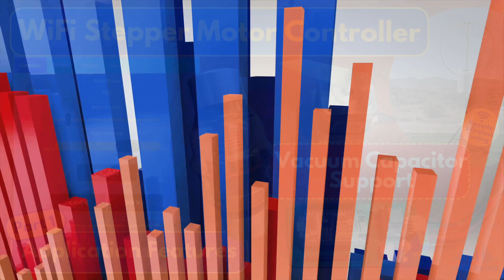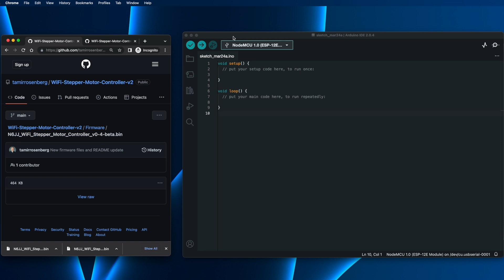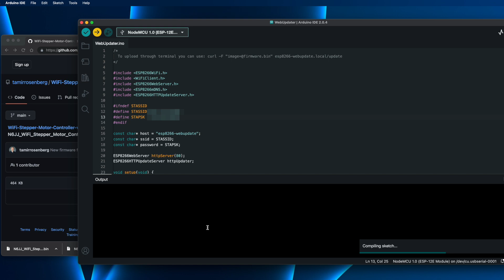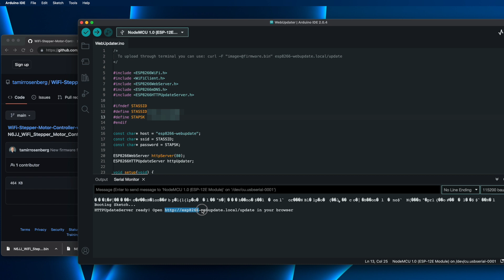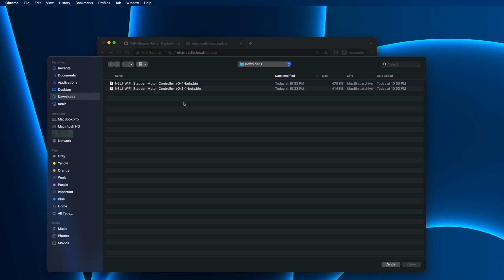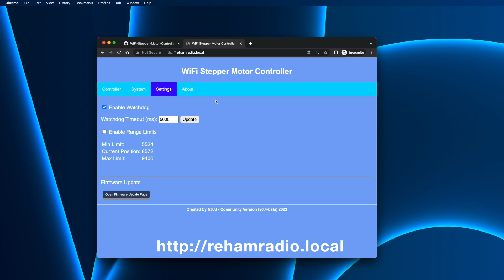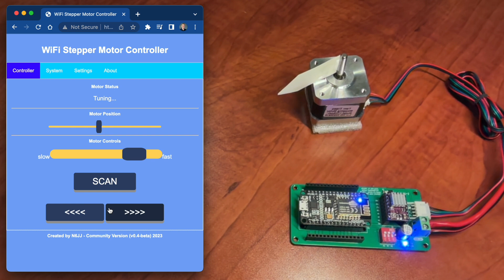WiFi Stepper Motor Controller Application Features - Part 1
This is "Part 1" from set of videos, that will demonstrate the features of the WiFi Stepper Motor Controller application.  As long as more features will be released, I will add more videos.

In this video, I will demonstrate:
1. How to install and upgrade the Firmware
2. Demonstrate the "Watchdog" feature
3. Demonstrate the "Range Limits" feature, that can support Variable Vacuum Capacitors